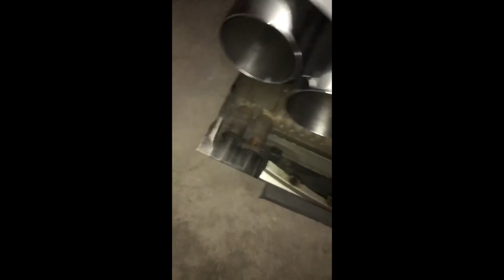Neue Showroom Schilder + News aus meiner Garage | InstaMark 002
InstaMark 002 |  ist meine InstaStory bei YouTube. Ich habe heute meine neue Garage weiter eingerichtet  und war wieder mal bei BMW und habe noch mehr Showroom Schilder abgeholt. -Viel Spaß bei meiner InstaStory | InstaMark 002

▬ Mein BMW ▬
▶ 330i N52B30 258ps
▶ MANUAL, Handschalter

▬ STAY UP-TO-DATE! ▬